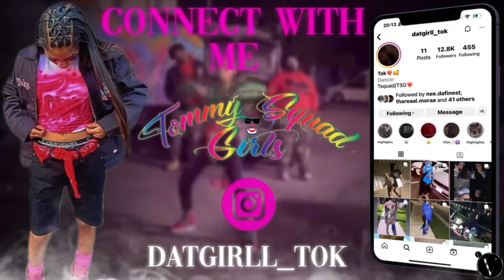🎨🥰Ohh Y'all Didn't Know I Can Paint❓Watch This😱😮‍💨| JOIN MEMBERSHIP Click Link Below⬇️